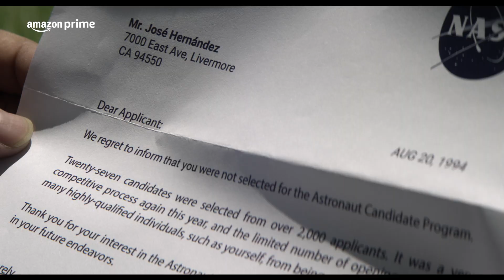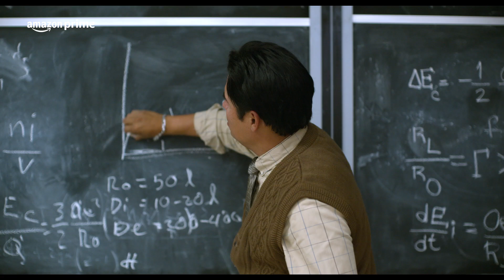A Million Miles Away - Watch Now | Prime Video India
Watch Now, A Million Miles Away starring Michael Peña, Rosa Salazar. This movie is directed by Alejandra Márquez Abella.

About:
Inspired by the real-life story of NASA flight engineer José Hernández, A Million Miles Away follows him on a decades-long journey, from a rural village in Michoacán, Mexico, to more than 200 miles above the Earth in the International Space Station. With the support of his family, José’s drive & determination culminates in the opportunity to achieve his seemingly impossible goal.